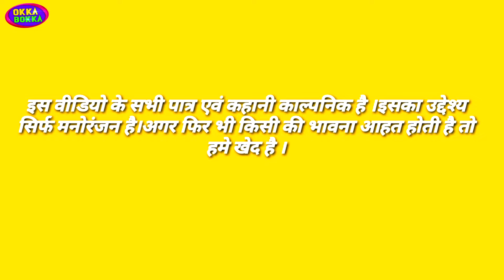देखिये पंडित जी के बहकावे में भूअरा कैसे बना लतखोर नेता || Okka Bokka # pandit jajman comedy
okkabokka
panditjajmancomedy